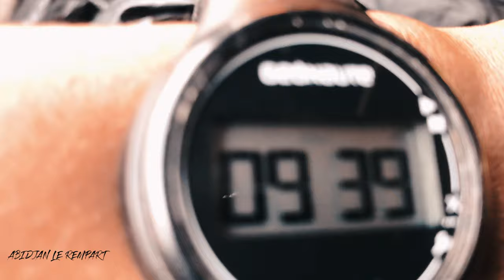LA VILLE D'ALÉPÉ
Alépé est une petite ville située à 45 km d'Abidjan . Une ville simple et calme que j'ai beaucoup aimé .

Pour mieux connaitre la Côte d'ivoire , les bons plans , les meilleures destinations et de belles photos RDV sur mon Blog